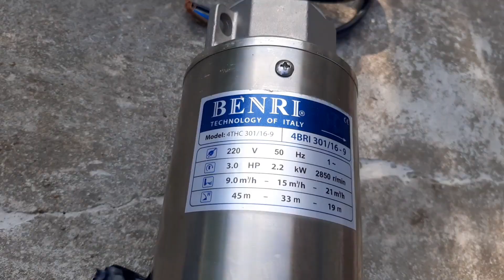#21: khui thùng máy bơm hỏa tiễn (3Hp) cho giếng khoan.